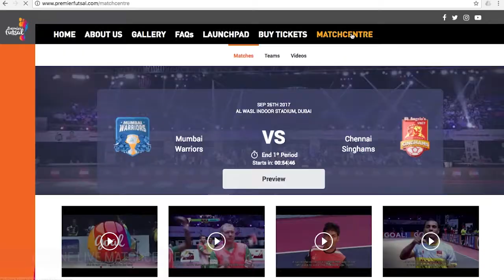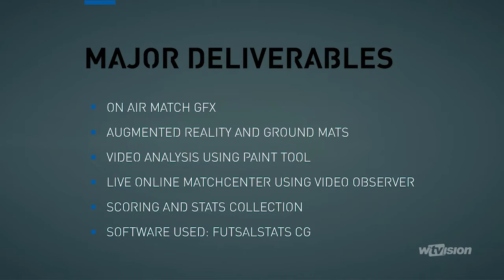Premier Futsal 2017 - India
wTVision powered the broadcast of this high profile futsal tournament namely the statistics, real-time graphics and state-of-the-art augmented reality systems.